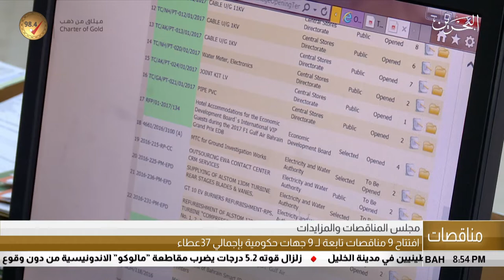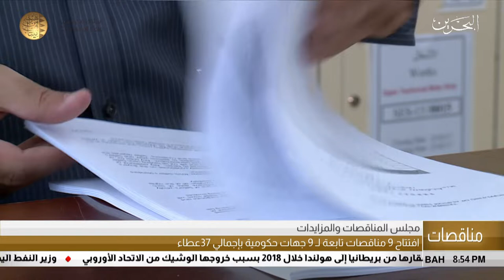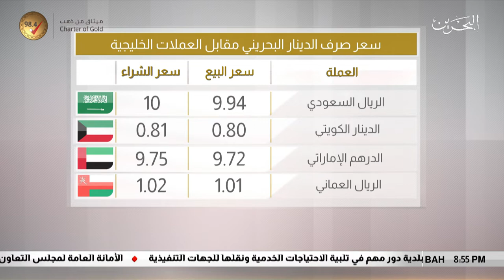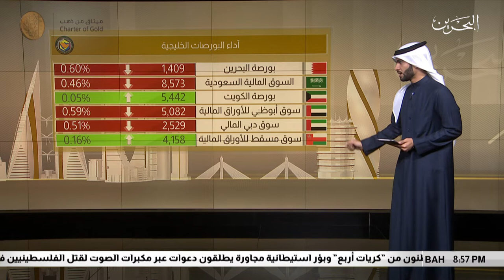البحرين مركز الأخبار : النشرة الإقتصادية 10-02-2019